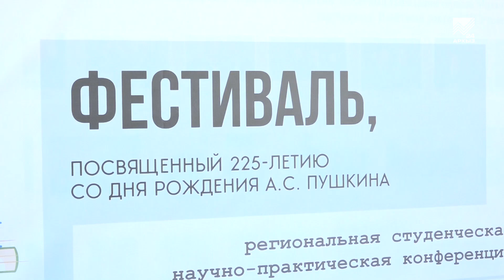Юбилей Пушкина отметили в КЧГУ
На базе Карачаево-Черкесского госуниверситета накануне прошел студенческий фестиваль, приуроченный к 225-летию солнца русской поэзии Александра Сергеевича Пушкина. Студенты КЧГУ приняли участие в череде творческих и литературных мероприятий, включая «Пушкинский диктант», конкурс чтецов и даже музыкальное представление на площади. Подробнее в  сюжете.